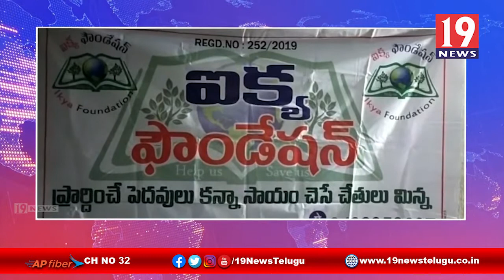కరోనా వ్యాధి నివారణకు హోమియో మందులు పంపిణి చేసిన డాక్టర్లు - నెల్లూరు జిల్లా